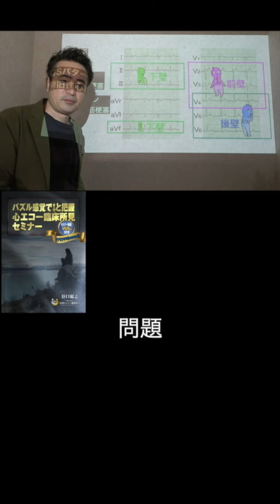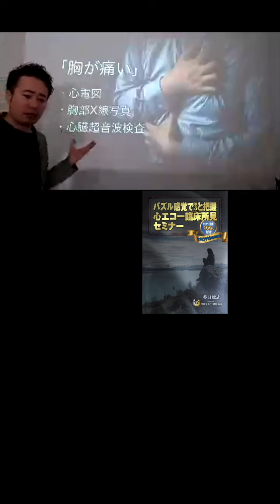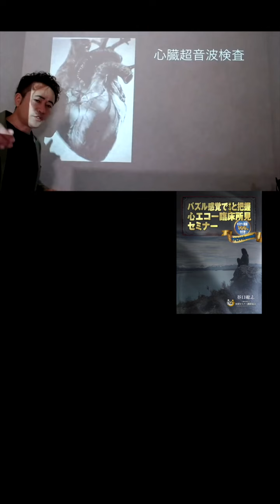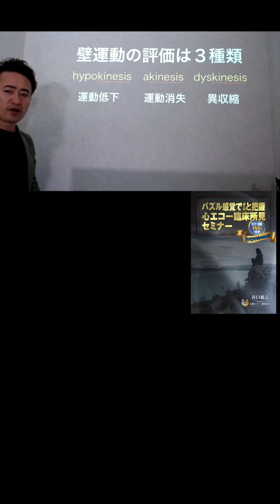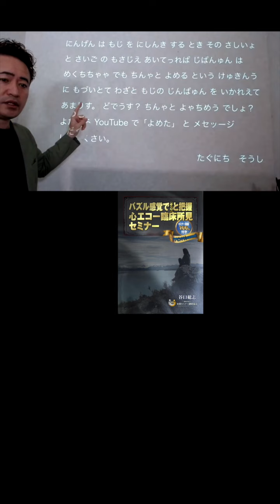【1分セミナー】心電図所見からわかる障害が起きている心臓壁と病名は？ part1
⭐️パズル感覚で”さらり”と把握 心エコー臨床所見セミナー

・心電図ホームスタディ

・(season8) PSVT
・(season9) 致死性不整脈
・(season10) IABP

1974年12月31日生まれ、熊本在住3児の父